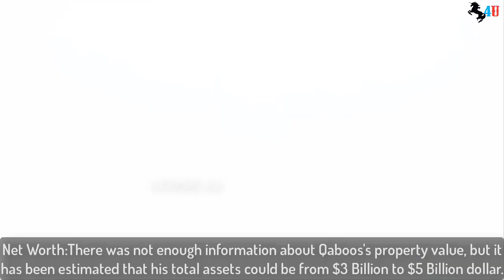Sultan of Oman Qaboos bin Said (R.I.P) Biography,Net Worth,Income,Family,Cars,House & LifeStyle 2020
Qaboos was born in Salalah in Dhofar on 18 November 1940 as an only son of Sultan Said bin Taimur and Sheikha Mazoon al-Mashani. He received his primary and secondary education at Salalah, and was sent to a private educational establishment at Bury St Edmunds in England at age 16. At 20, he entered the Royal Military Academy Sandhurst. After graduating from Sandhurst in September 1962, he joined the British Army and was posted to the 1st Battalion The Cameronians (Scottish Rifles), serving with them in Germany for one year. He also held a staff appointment with the British Army.